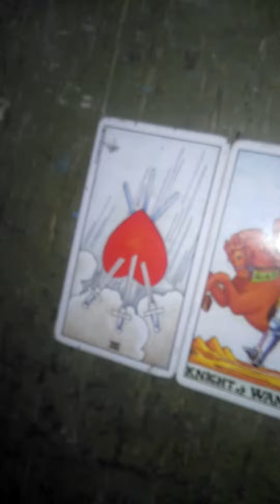RuPaul Tarot Reading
In this video, I'm doing a tarot reading for a celebrity named RuPaul